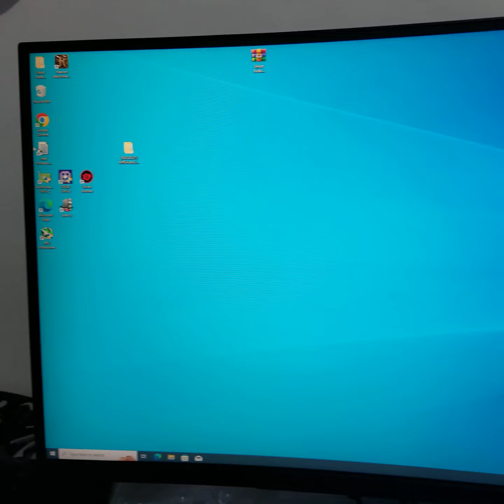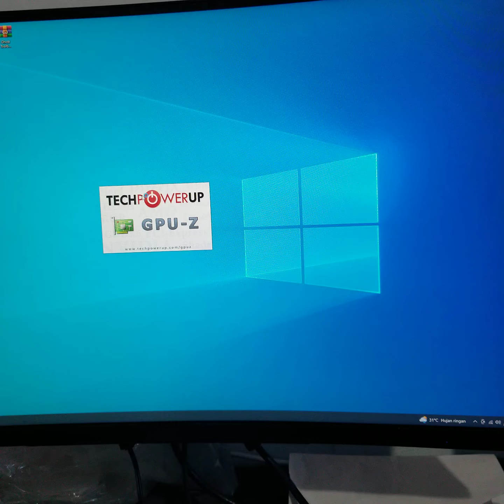HP GeForce GTX 745 GTX745 4GB GDDR3 128 Bit Kewin